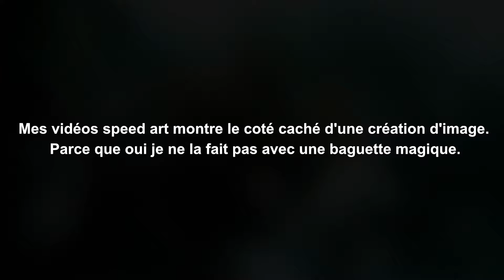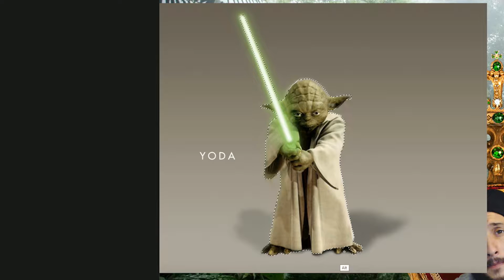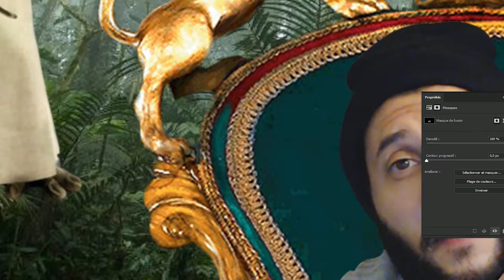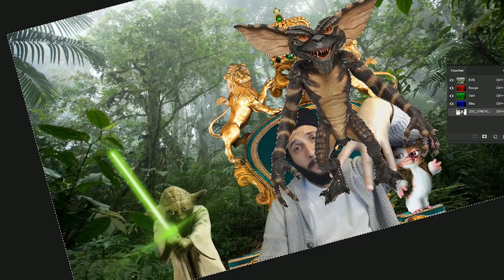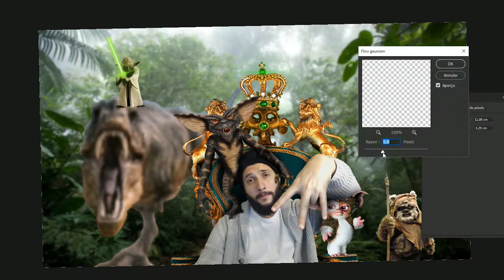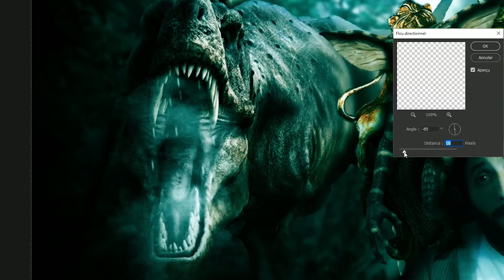Speed Art #15 Wallpaper pour Paranoi4k commande [2017]